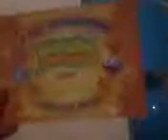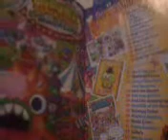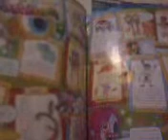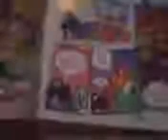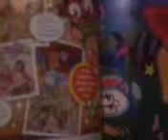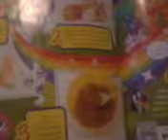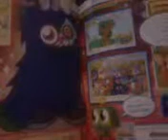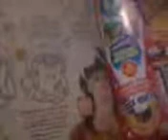moshi mag issue 30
oliver moshi shoutout